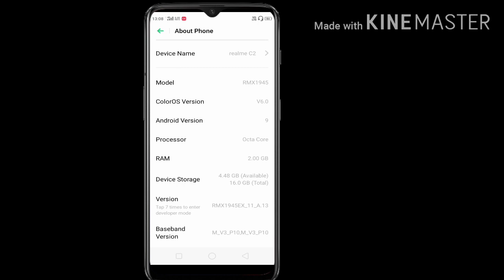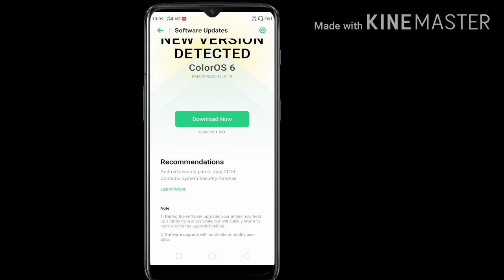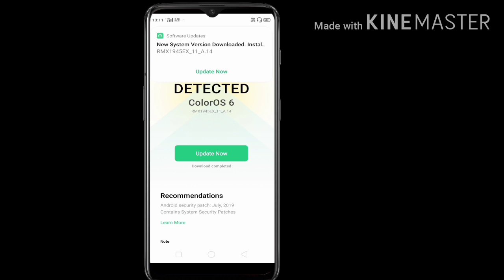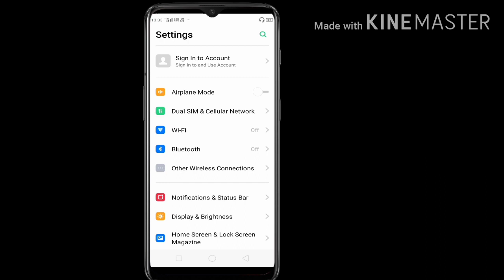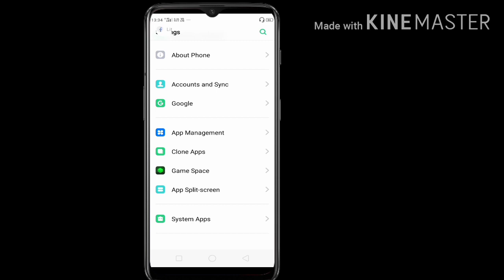Realme C2 New Security Update August 2019 🔥 | what's new | All details in Hindi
Hello friends aaj ki is video me mai aapko realme C2 ki new software update ke bare me bataunga. To aap video ko ekdm last Tak pura dekhna. Is video me mai aapko realme C2 ka software update karke batane Wala hu. Or sath hi nyi update me Kya khas features aapko milenge wo bhi me is video me aapko bataunga.

👉And Always Use Headphones 🎧 For Best Audio Quality.